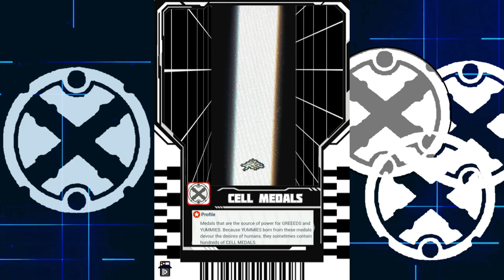CELL MEDALS HENSHIN | VITAL BRACELET KAMEN RIDER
Perubahan Single Cell Medal menjadi Cell Medals di Vital Bracelet Kamen Rider

VBM Card Kamen Rider OOO Side Greeed
Kamen Rider OOO Sie Greeed VBMCard

Hai, teman-teman!

Vital Bracelet itu seperti mainan ajaib yang baru dari Bandai.

Ini digunakan dalam cerita Digimon Ghost Game dan Digimon Seekers.

Bentuknya seperti jam pintar yang bisa ngecek denyut jantung dan berapa langkah yang kita lakuin. Ini bikin Digimon dan karakter jadi kuat!

Walaupun Vital Bracelet ini sebenarnya mainan buat anak-anak dan orang dewasa, tapi fitur virtual pet-nya itu seru banget.
Meskipun beda sama Tamagotchi yang bisa kita kasih makan.

Kita juga bisa main bareng karakter-karakter dari serial lain seperti Kamen Rider, Ultraman, Kimetsu No Yaiba / Demon Slayer, Tokyo Revengers, Jujutsu Kaisen, dan Run for Money.
Tapi kita perlu kartu khusus buat ketemu mereka.

Dan, sekarang ada Vital Hero Batman khusus buat teman-teman di Amerika Serikat. Keren kan?

Selain pakai NFC, kita bisa main game seru dan ikutan turnamen dengan teman-teman pakai aplikasi Vital Bracelet Arena. Jadi, kita bisa jadi tamer level tinggi!

Aku juga punya log petualangan seru tiap kali Digimonku berevolusi, bertarung, atau menjalani petualangan di Vital Bracelet Arena. Kamu bisa lihat semua petualangannya di sini:

Dan buat teman-teman yang suka cerita petualangan dalam bahasa Indonesia, aku punya podcast dari Digimon Seekers. Kamu bisa dengarkan di sini:

Jadi, kalau kamu suka Digimon, petualangan, dan keseruan, cek link-link di atas ya! 😃🎮📱🐾

Kalau kalian juga tertarik, silahkan lihat-lihat produknya disini ya:
Tokopedia.com/imahdigi